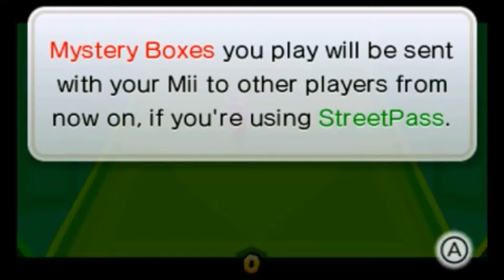Super Mario 3D Land - World 1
And now, let me tell you a new tail!